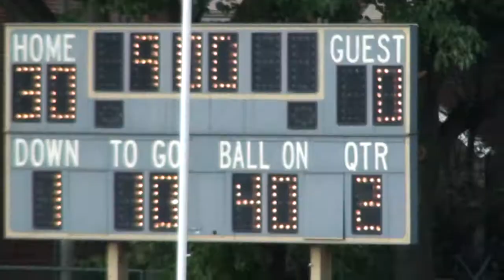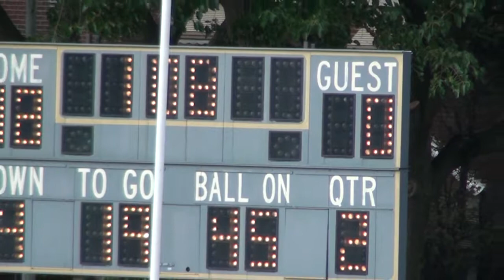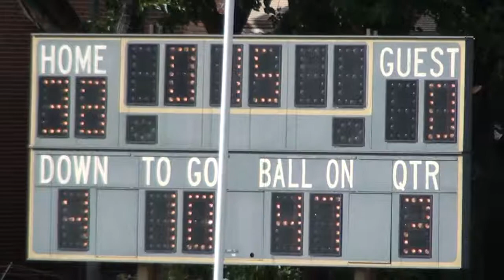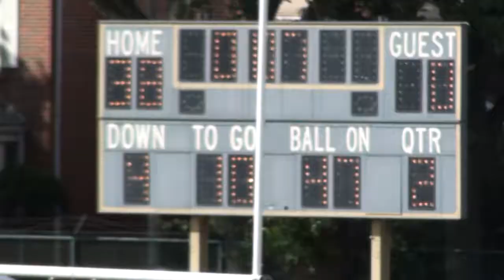* [2] Juarez@Fenger Titans Varsity Football2 (Fine) CPS IHSA Sports